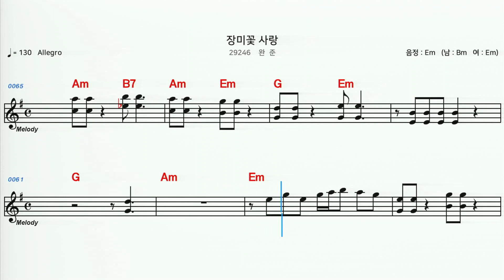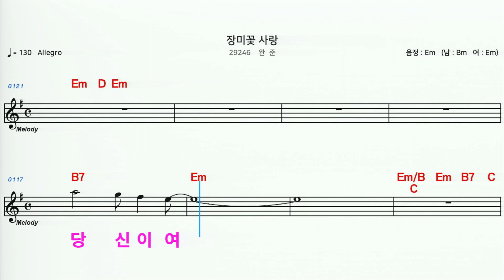(MR) 29246 장미꽃사랑 - 완준